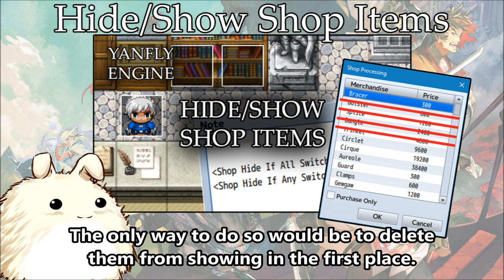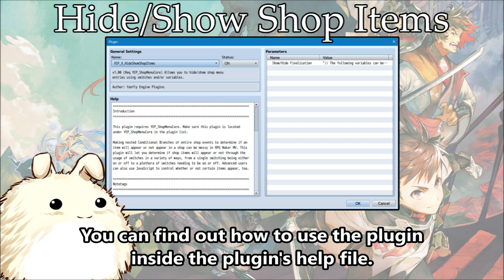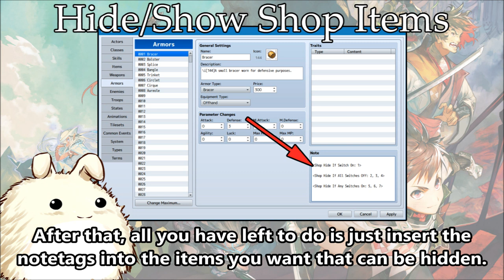YEP.190 - Hide/Show Shop Items - RPG Maker MV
Making nested Conditional Branches of entire shop events to determine if an item will appear or not appear in a shop can be messy in RPG Maker MV. This plugin will let you determine if shop items will appear or not through the usage of switches in a variety of ways, from a single switching being either on or off to a plethora of switches needing to be on or off. Advanced users can also use JavaScript to control whether or not certain items appear, too.